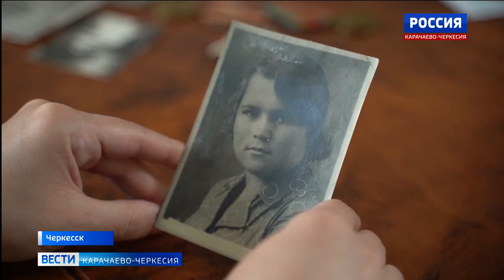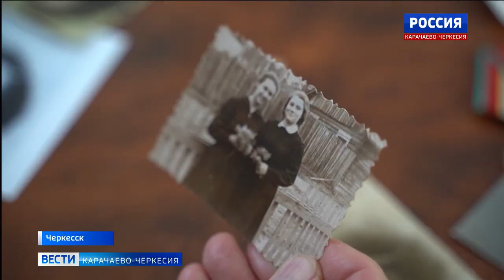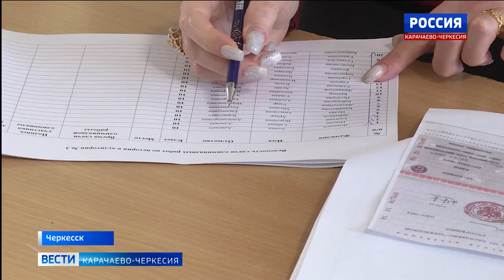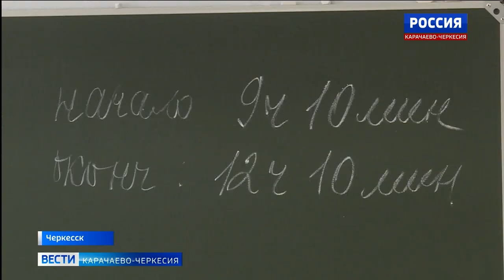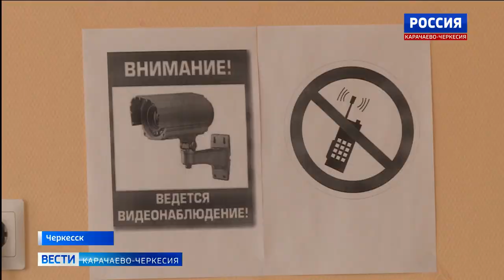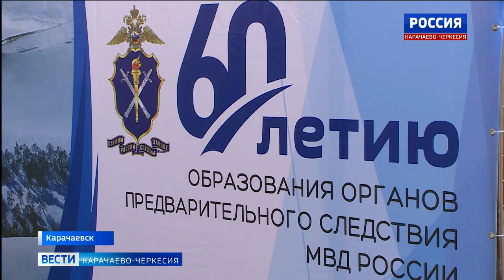Вести Карачаево-Черкесия 27.01.2023